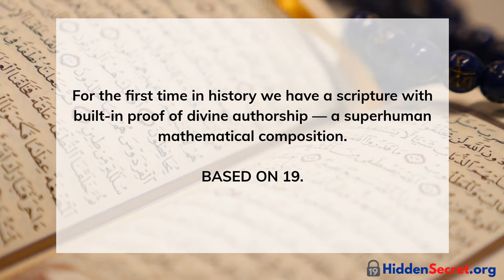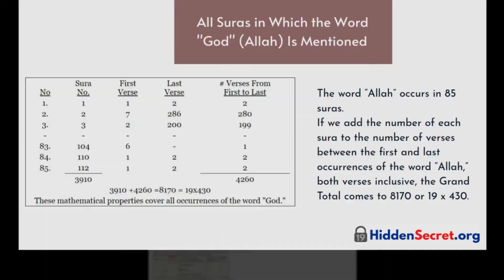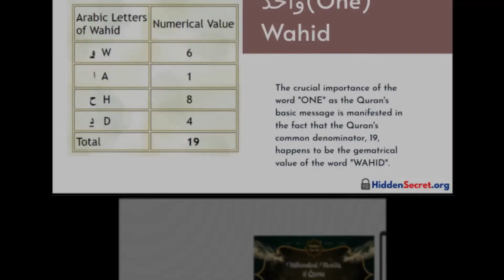19 based Mathematical Miracle of Quran, word "ALLAH"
The Quran is characterized by a unique phenomenon never found in any human authored book. Every element of the Quran is mathematically composed — the suras, the verses, the words, the number of certain letters, the number of words from the same root, the number and variety of divine names, the unique spelling of certain words, the absence or deliberate alteration of certain letters within certain words, and many other elements of the Quran besides its content.

For the first time in history we have a scripture with built-in proof of divine authorship — a superhuman mathematical composition.
BASED ON 19.

The word “Allah” occurs in the Quran 2698 times, 19x142.

The numbers of verses where the word “Allah” occurs add up to 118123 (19 x 6217), also a multiple of 19.

From the first Quranic Initials (Alef Laam Mim. 2:1) to the last initial (NuN. 68:1), there are 2641, 19 x 139.

Occurence of the Word "Allah" outside the Initialed Section, The word “Allah” occurs 57 times (19 x 3) in the section outside the Initials
occurrences of the word “Allah”.

Occurence of the Word "God" outside the Initialed Section, By adding the numbers of the suras and verses where these 57 occurrences of the word “Allah” are found, we get a total of 2432, or 19x128.

All Suras in Which the Word "God" (Allah) Is Mentioned, The word “Allah” occurs in 85 suras. If we add the number of each sura to the number of verses between the first and last occurrences of the word “Allah,” both verses inclusive, the Grand Total comes to 8170 or 19 x 430.

The word "wahid" occurs 25 times in the Quran. In that six verses not refered to God. The remaining 19 verses refer to God’s quality and attribute as being ONE.

The crucial importance of the word "ONE" as the Quran's basic message is manifested in the fact that the Quran's common denominator, 19, happens to be the gematrical value of the word "WAHID".

For More Details , Please visit our websites.
Submisson.org
Masjidtucson.org
Hiddensecret.org
Kadavulmattum.org (Tamil)

May God guide all of us in the right path.